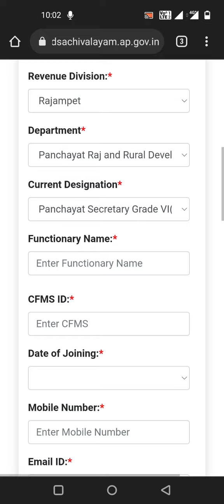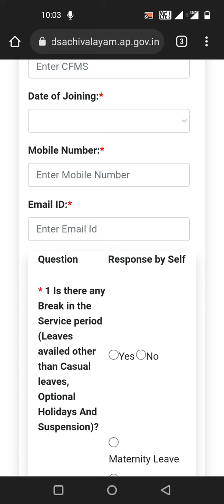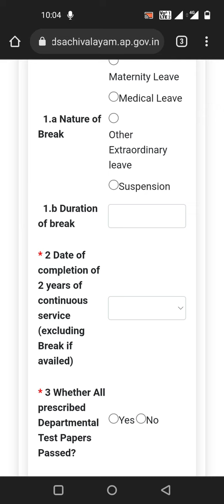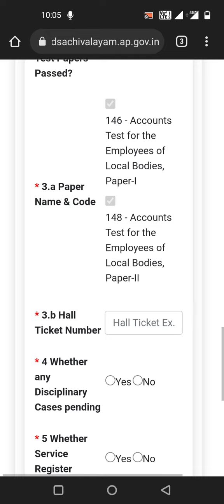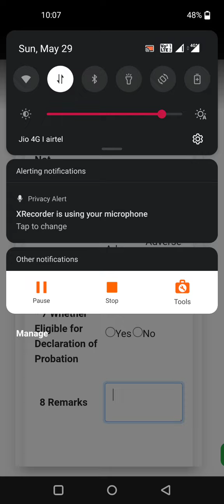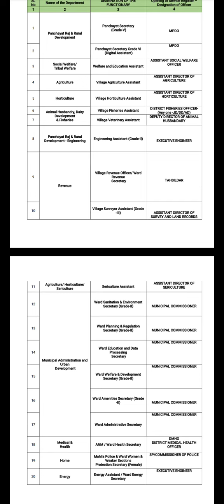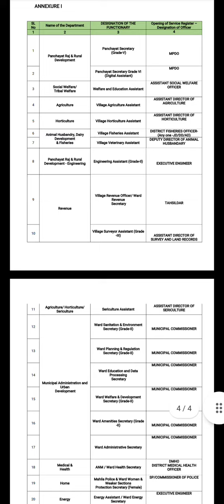Probation Declaration Form QUESTION AND ANSWERS || Probation Declaration Form FAQ